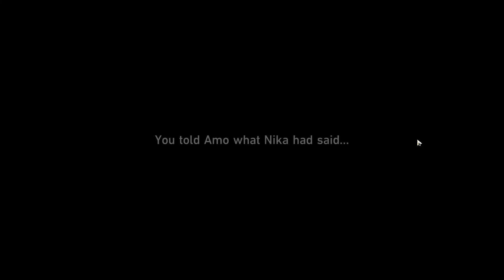Honkai: Star Rail Daily update day 263